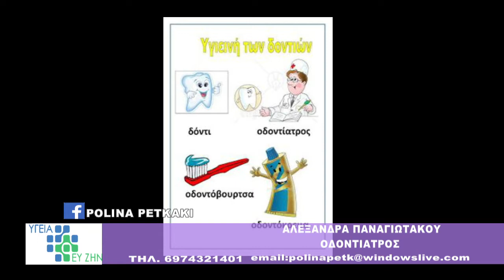Υγεία και Ευ Ζήν με την Πωλίνα Πετκάκη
Προσκεκλημένη η Οδοντίατρος Αλεξάνδρα Παναγιωτάκου